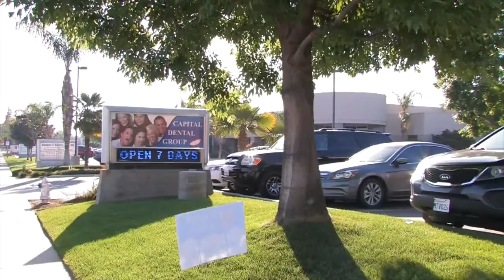Bakersfield, CA | Capital Dental Group | Family Dentistry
Capital Dental Group in Bakersfield, California, offers the very best in dental services for every member of your family. Their services include cosmetic and restorative dentistry, dental x-rays, cleanings, extractions, oral surgery and much more. Call or stop by to make an appointment. You'll be glad you did.